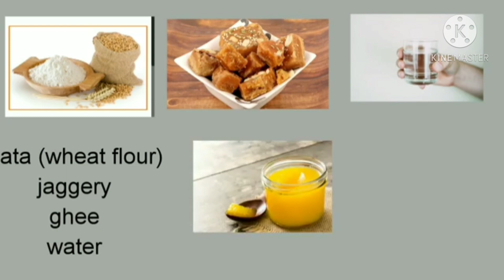Atta halwa for baby | ६ महीने के बच्चोके लिए आटे का हलवा | baby weight gain food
Hello Everyone,
 Today i have made atta halwa for baby. Baby who's age is 6+ month can easily eat this wheat porridge.  This halwa also gain baby's weight.
It is a very easy and delicious food for your baby. Only 3 ingredients required to make wheat porridge.  It is also called atte ka sheera.